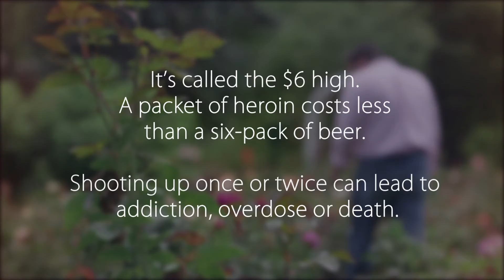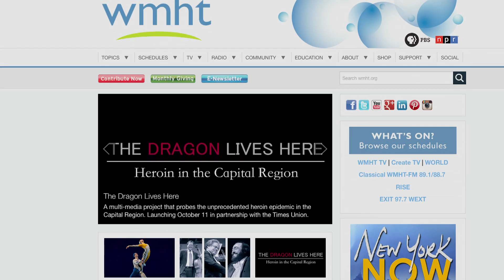Paul Grondahl & Nicole Van Slyke On 'The Dragon Lives Here: Heroin in the Capital Region'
Times Union journalist Paul Grondahl and WMHT producer Nicole Van Slyke discuss 'The Dragon Lives Here: Heroin in the Capital Region' with New York NOW's Matt Ryan.